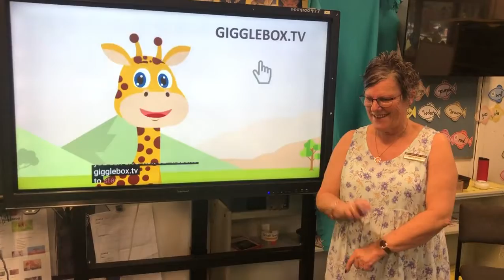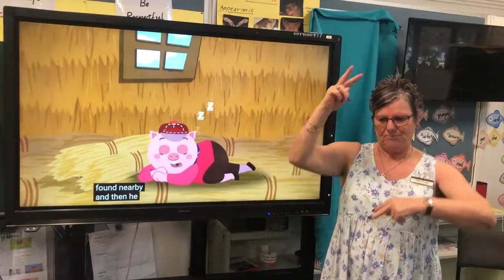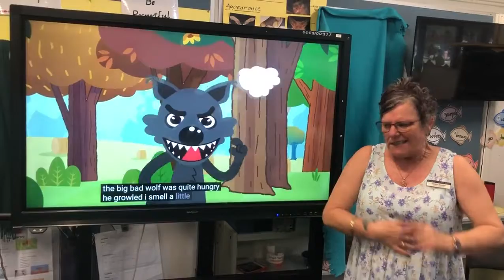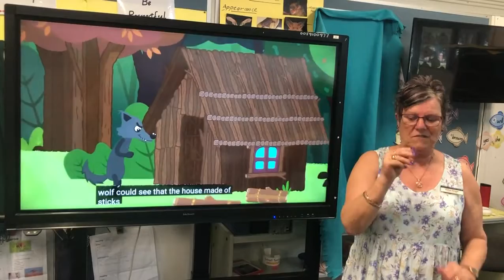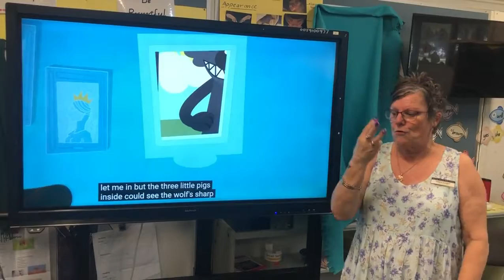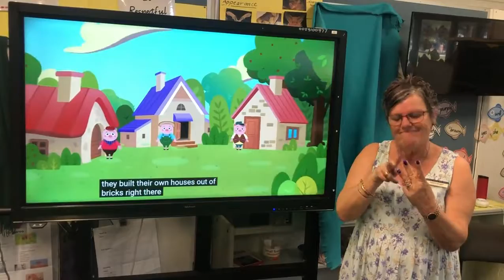AUSLAN - Year 1 - 3 pigs Debbie day 1